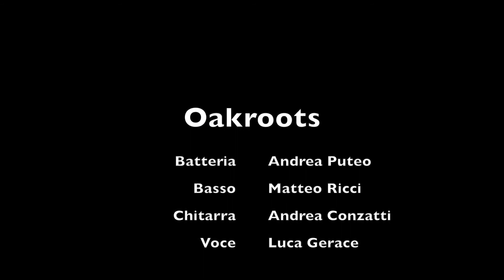Soul Tissue - Freedom - NCL 008 - Mind Full of Soul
Nucleus Music is presenting the song "Freedom", extracted from the album "Mind Full of Soul" by the Soul Tissue band.
The album title still describes how the consciousness follows her own flow: the first primordial sensation struggles against mind's rational side,finding an equilibrium.
Soul Tissue band is formed by:
Luca Gerace - Singer/ Songwriter
Andrea Conzatti - Guitar
Matteo Ricci - Bass
Andrea Puteo - Drums

Enjoy and
Feel the Groove